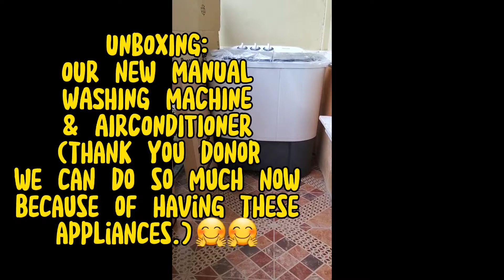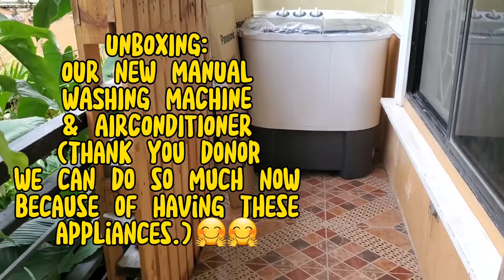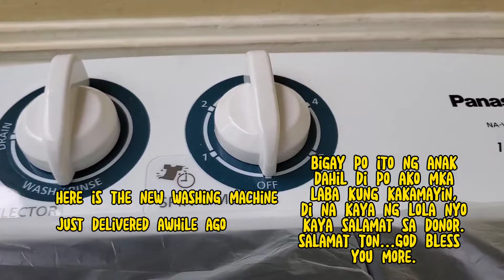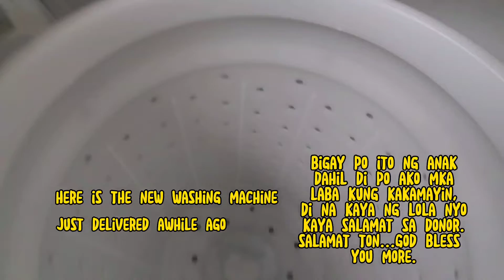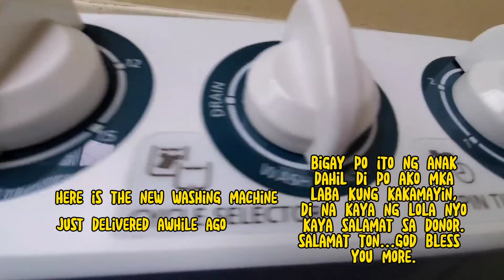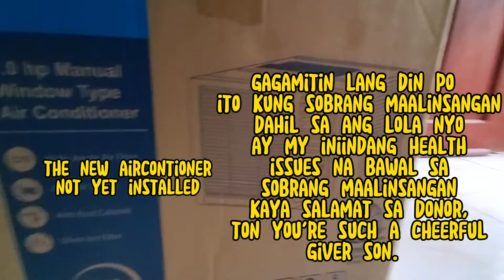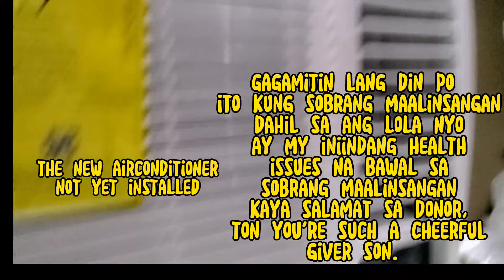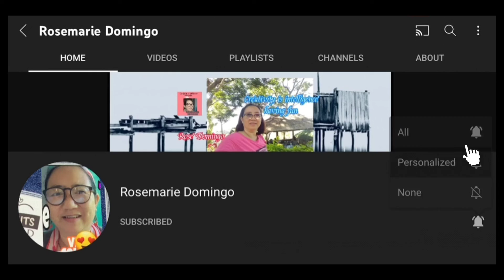UNBOXING: NEW DELIVERED WASHING MACHINE & AIRCONDITIONER, "THANKS GOD DONOR" | Rose Domingo | #218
Thank you so much our donor. We can do so much now that we have new appliances to use like the washing machine. For a senior citizen like me, i can no longer do the laundry without the washing machine, mahina na lola nyo. And the aircon also, we will only use it in case the climate is super hot or humid. Bawal kasi sa may iniindang sakit sakit kung sobrang maalinsangan, "the doctor said". Again we are so grateful at binigyan kami ng anak ko.🥰🥰🥰

Email add:
 rmignacio0507@gmail.
     com

Gadgets:
 1.) Samsung galaxy
       S10+
 2.) IPAD 6th gen
 3.) Desktop Computer